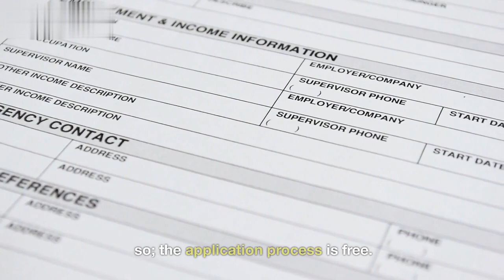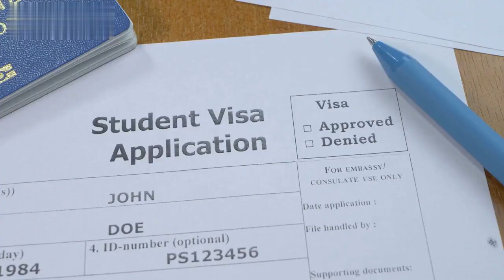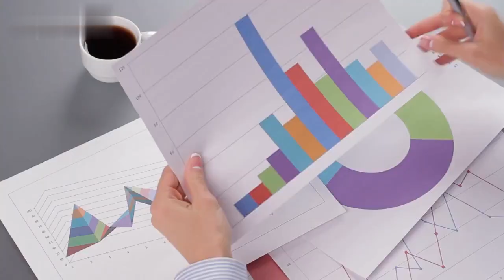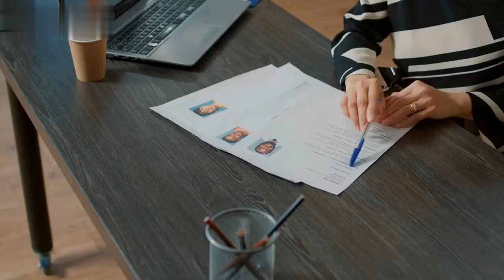Hotel Jobs In Australia | Australian Work Visa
In this compelling video, we explore the diverse and dynamic hospitality industry in Australia, providing you with a comprehensive guide to building a successful career in this thriving sector.

Join us on a visually captivating adventure as we traverse the magnificent landscapes and bustling cities of Australia, showcasing a wide array of luxurious and comfortable hotel establishments that promise unforgettable experiences. From five-star resorts nestled amidst breathtaking natural wonders to charming boutique hotels tucked away in vibrant urban centers, Australia presents an abundance of possibilities for individuals seeking thrilling hotel careers.

In this video, we engage with industry experts, seasoned hotel managers, and passionate employees who generously share their invaluable insights and experiences. Discover the various roles within the hotel sector, such as hotel management, front desk operations, guest services, event coordination, culinary arts, and more. Learn about the qualifications, skills, and attributes that will pave your path to success in each of these roles.

Our exploration delves into the unique benefits of pursuing hotel jobs in Australia. We discuss competitive remuneration, promising career growth prospects, training and development opportunities, and the chance to collaborate with a culturally diverse team. Additionally, we highlight the vibrant lifestyle and enriching cultural experiences that come with living and working in this beautiful country.